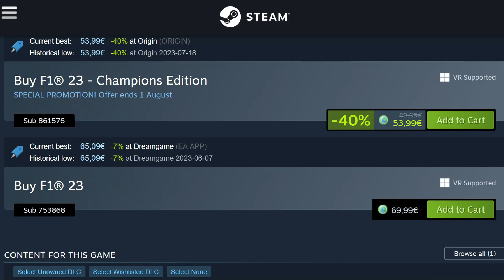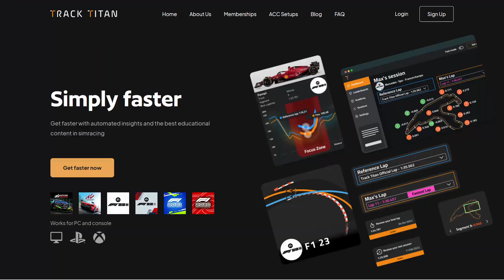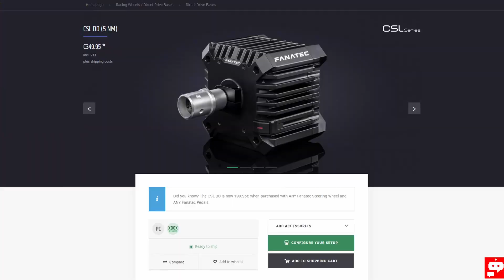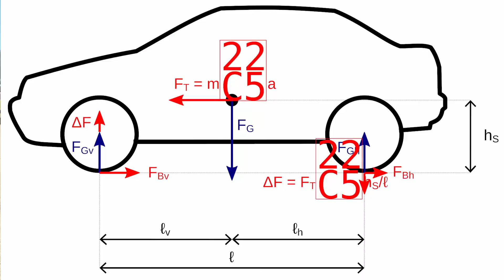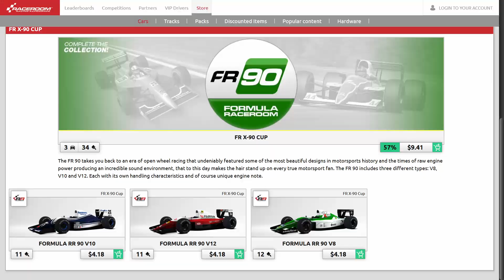Sim Racing News Of The Week 29/2023: Raceroom's Ultimate Racing Updates, Fanatec's Bold Move & MORE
This our last news video!

...of the month. No video next week. But we have a lot to tell you today:
00:00 Introduction and (lots of) short news

01:49 Kareem Ahmed RIP

03:23 Fanatec's Bold Move: $200 CSL DD Base Deal

04:12 Explore 6 Trailer Types in SCS Wielton DLC

05:03 Experience the Joy of Simracing: Live Action AMS2, tintop and open wheeler series incoming!

06:36 Raceroom's Ultimate Racing Updates: Porsches, McLaren GT3 and more, oh my!

2. Watch as much of the content as possible
5. Chat with us in the Discord